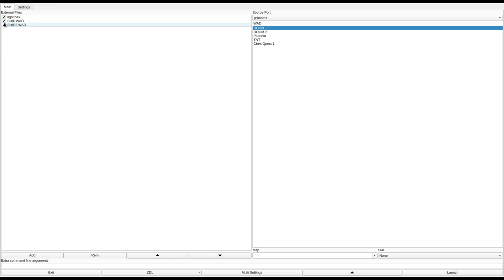DOOM 1 - SHIP.WAD & SHIP2.WAD (inspace.zip)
added to the Hall of Shame for mindless enemy placement, random damaging floors, ugly texturing, and overall bad design.
called "In Space No One Can Hear You Scream (1 & 2 of 9)" in the /idgames FTP.
created by Sam Gordon and Chris Petroni on April 8th, 1996.
from the .txt file included with the WAD:
"The demons from Hell have taken over the earth, and the remaining human population has left the planet in a starship, searching for a new planet. But it seems that we've taken the horror with us..."